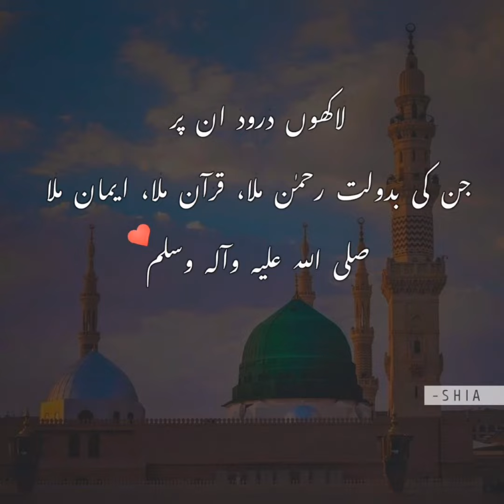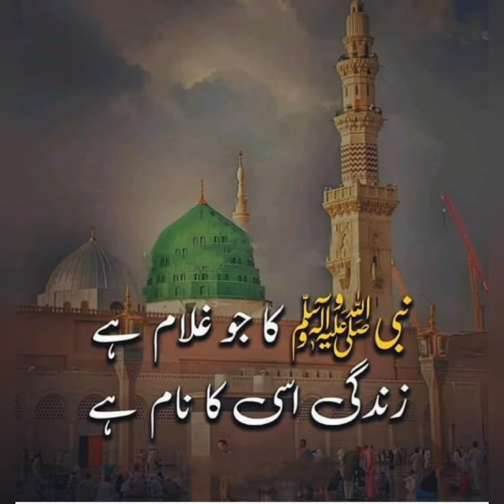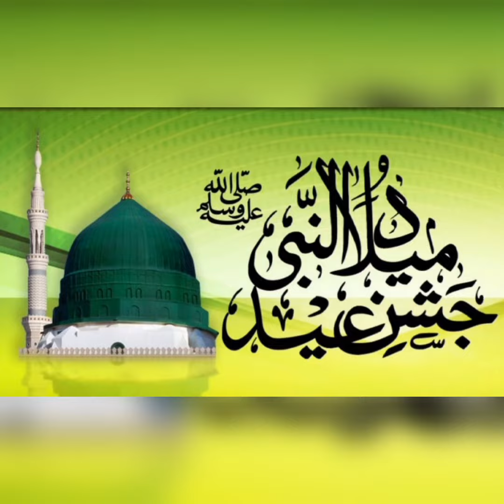Rabi ul Awal dp/Eid Milad UN NaBi dpz/12 Rabi Ul Awal dpz Photo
Well come To My Channel Abeera dpz collection

 This channel is All about dpz collection

Dpz Everything for Everyone ☺️

                  ᴀʙᴇᴇʀᴀ ᴅᴘᴢ ᴄᴏʟʟᴇᴄᴛɪᴏɴ